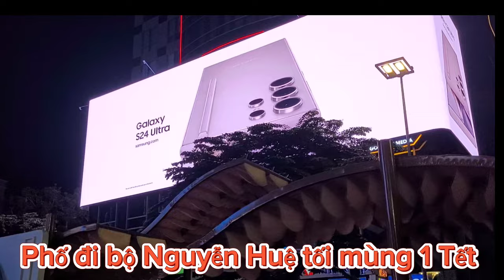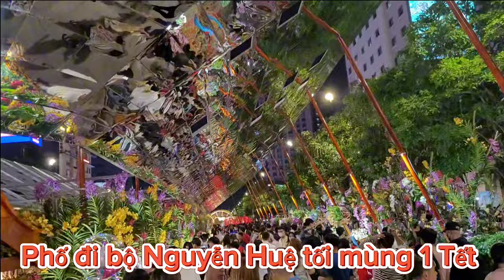HẾT HỒN VỚI BIỂN NGƯỜI ĐỔ VỀ PHỐ ĐI BỘ TỐI MÙNG 1 TẾT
Link Karaoke :
@gmail.com  để thỏa thuận chia sẻ doanh thu hoặc gỡ bỏ video,xin đừng đánh gậy bản quyền tội nghiệp, xin cảm ơn ..